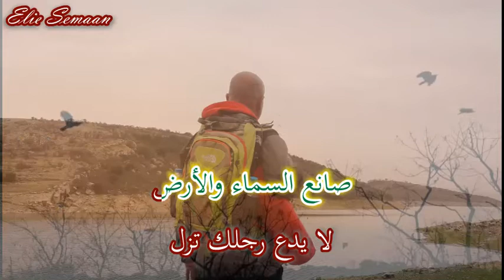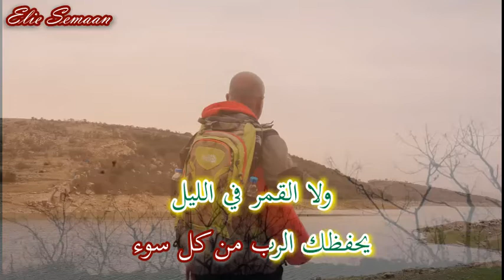مزمور 121 رفعت عيني الى الجبال